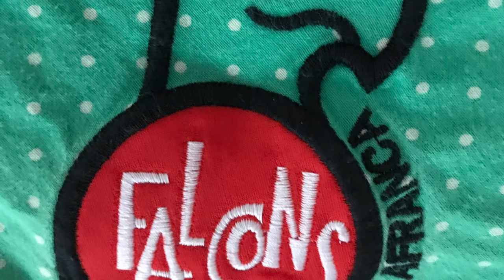Els falcons de Vilafranca al parvulari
El passat 22 de setembre, ens van visitar els falcons al parvulari de Sant Ramon. Ens vam posar la faixa, vam fer pilars i també vam intentar alguna figura més: el ventall i l'escala. Va ser molt divertit!!